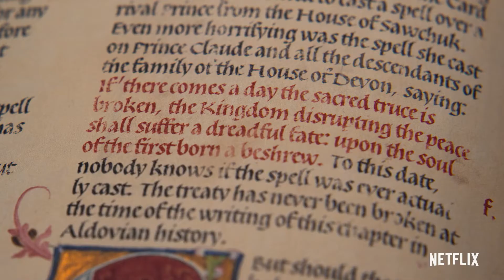A Christmas Prince 3 : The Royal Baby | Official Hindi Trailer | Netflix | हिन्दी ट्रेलर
अ क्रिसमस प्रिंस 3 : द रॉयल बेबी | हिन्दी ट्रेलर | नेटफ्लिक्स

It’s Christmas time in Aldovia, and a royal baby is on the way! Amber and Richard host royals from a distant kingdom to renew a sacred truce, but when the treaty vanishes, peace is jeopardized and an ancient curse threatens their family.

A Christmas Prince: The Royal Baby, Only on Netflix December 5th.